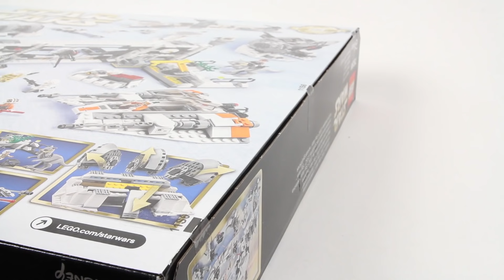Lego Ultimate Collector Series 75098 Assault on Hoth - Lego Speed Build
Get ready for epic battles on ice planet Hoth like never before! This fantastic LEGO® recreation of the Rebel force’s Echo Base from Star Wars: Episode V The Empire Strikes Back has all the details you need to create your own epic ice-planet battles. Set out on scouting missions with the Snowspeeder armed with twin spring-loaded shooters, and when you spot the enemy speeder bike, get back to base and help Luke, Han and the other Rebel heroes lock down the blast doors, ready the laser cannons, man the gun turrets with dual spring-loaded shooters and power up the devastating ion cannon, also with 2 spring-loaded shooters! This amazing model has so many more features, including a service area with crane, control room area, power generator with explode function, rotating communication dish, scout post with dual stud shooters and a Tauntaun with its own stable. There’s even a Wampa cave (with Wampa) for Luke to escape from! This amazingly detailed set’s modular design also means that you can create your very own Rebel base configuration. Prepare for ultimate LEGO Star Wars action! Includes 14 minifigures with assorted weapons: Luke Skywalker, Han Solo, Toryn Farr, Rebel Officer, Wes Janson, Wedge Antilles, K-3PO, 5 Rebel troopers and 2 Snowtroopers, plus an R3-A2, Tauntaun and a Wampa.

Informations:
Includes 14 minifigures with assorted weapons: Luke Skywalker, Han Solo, Toryn Farr, Rebel Officer, Wes Janson, Wedge Antilles, K-3PO, 5 Rebel troopers and 2 Snowtroopers, plus an R3-A2, Tauntaun and a Wampa
Features Rebel base with modular wall and trench sections, a Snowspeeder and a speeder bike
Wall section features slidable blast doors, service area with crane, control room area, power generator with explode function, ion cannon with dual spring-loaded shooters, laser turret with spring-loaded shooters and space for a minifigure, scout post with dual stud shooters and space for a minifigure, Tauntaun stable and a Wampa cave
Trench section features heavy blasters, laser turret with double spring-loaded shooters and space for a minifigure, and a laser cannon with rapid stud shooter
Snowspeeder features an opening cockpit, extending speed flaps and 2 spring-loaded shooters
Weapons include Luke’s Lightsaber, 7 blaster pistols, 2 blaster rifles and 2 blasters
Accessories include 7 Hoth Rebel helmets, 2 Snowtrooper helmets, and Wes and Wedge’s flight helmets
Man the weapons and prepare to fire!
Jump in the Snowspeeder and track the enemy
Keep a lookout for Imperial forces from the scout post
Close the blast doors and prepare for battle!
Tend to the Tauntaun
Hoist up the Snowspeeder ready for servicing
Bring down orbiting starships with the devastating ion cannon!
Can Luke escape the ferocious Wampa?
Snowspeeder measures over 1” (5cm) high, 7” (18cm) long and 6” (17cm) wide
Speeder bike measures over 1” (3cm) high, 5” (13cm) long and 1” (4cm) wide
Power generator measures over 3” (8cm) high, 6” (16cm) wide and 5” (13cm) deep
Wall section including ion cannon measures over 5” (15cm) high, 20” (51cm) wide and 11” (30cm) deep
Trench section measures over 3” (10cm) high, 13” (35cm) wide and 4” (11cm) deep

Song name:
– Synetrax – Earthquake

Brickwerk - Josh Kirsch